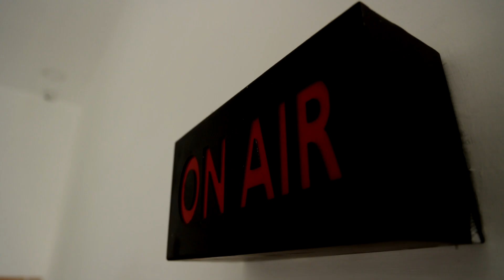சொத்து தகராறு காரணமாக 2 பெண்கள் மீது சரமாரி தாக்குதல் வெளியாகி உள்ள அதிர்ச்சி வீடியோ.! | Karur